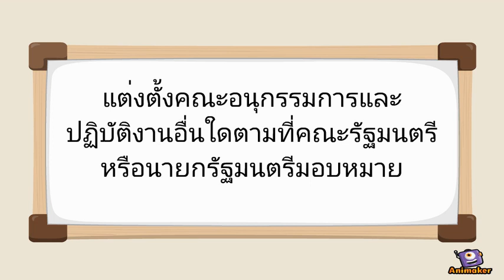อำนาจหน้าที่คณะกรรมการนโยบายป่าไม้แห่งชาติ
Animated Video created using Animaker นโยบายป่าไม้แห่งชาติ